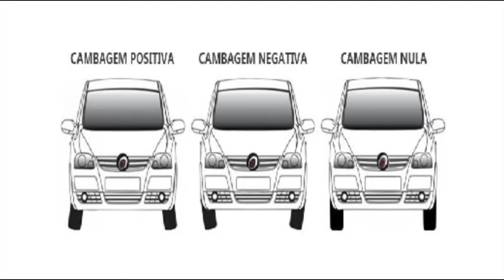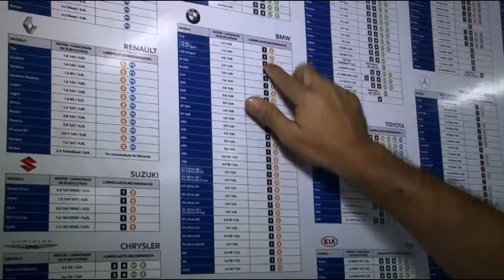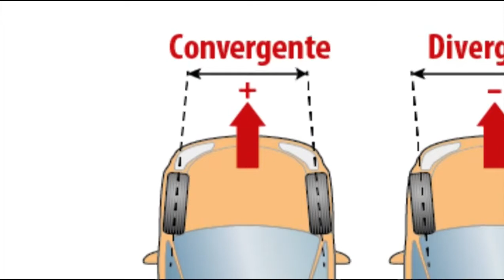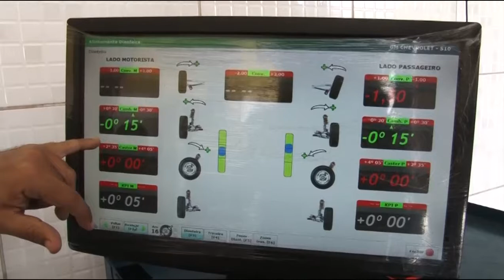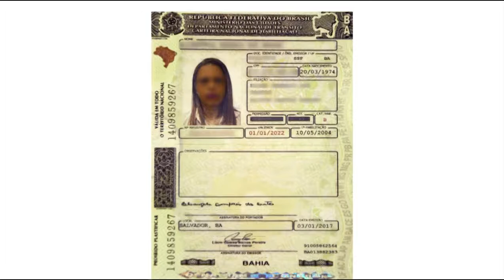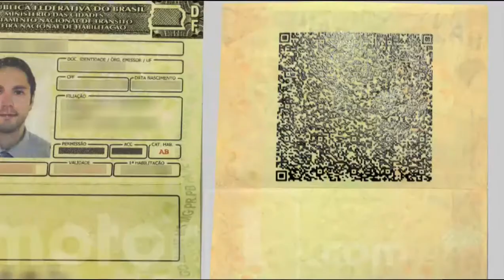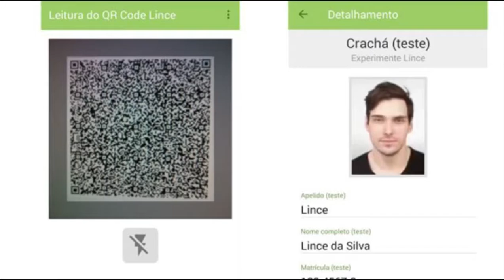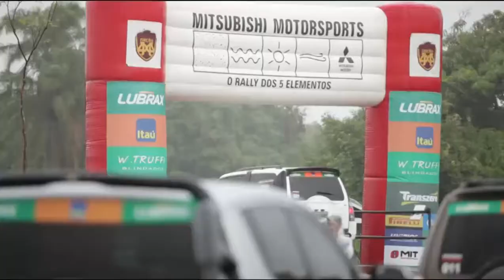Programa Bahia Motor 10/06/2017